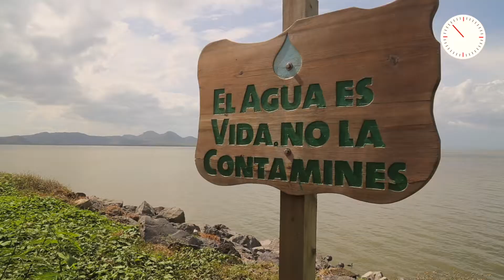60秒看世界─2019年8月國際發展新聞回顧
想知道8月份國際發展的大事件內容，請看「國際開發援助現場」：